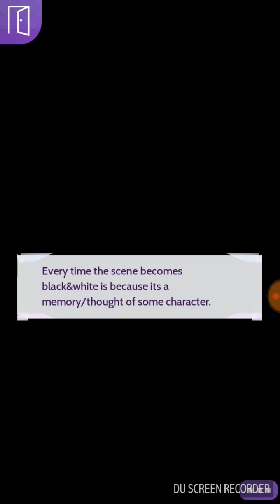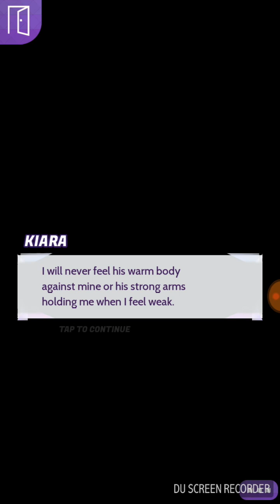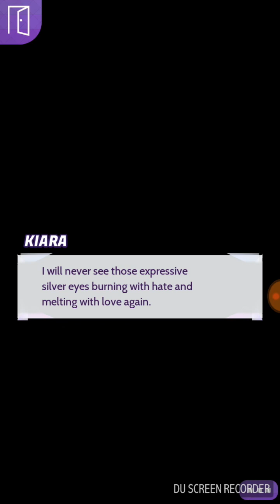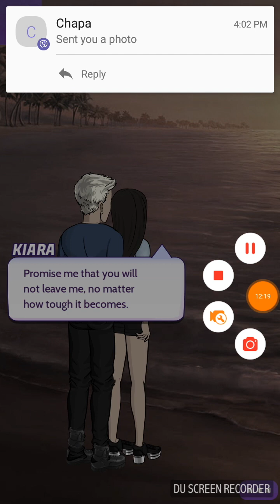Deep Attraction 2 Between Fate and Pride Episode 38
By LadyDianna
Via Episode

This story is by LadyDianna on Episode App.
I am not related to this story/episode in any way.

IMPORTANT INFO: This story is protected under copyrights laws. No parts of this story/episode can be used by other person by any means, without the permission from the author.